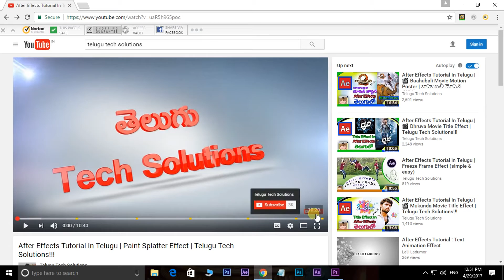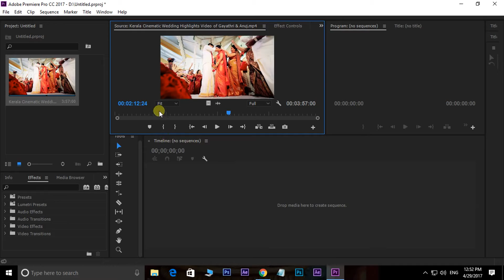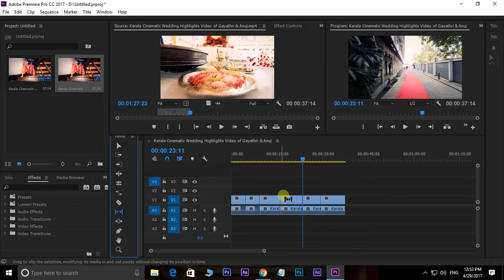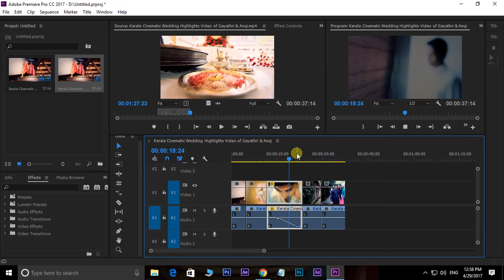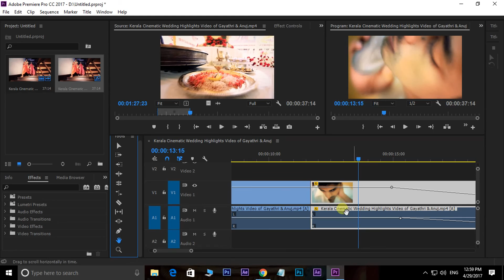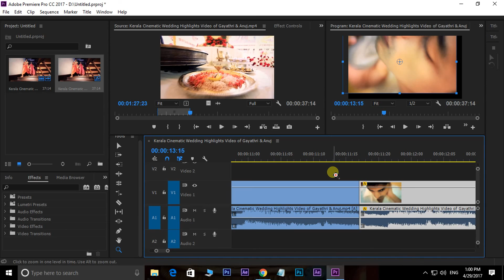premiere pro telugu tutorials| Class-7 | Tools Panel in Premiere!!!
Adobe Premiere Pro cc Tutorials in Telugu :- Adobe Premiere Pro Tutorial - Tools Panel - YouTube

Adobe Premiere Pro is Professional Video Editing Software : Tools Panel

Similar Questions:

Adobe Premiere Pro Tutorial - 9 - Tools Panel - YouTube
adobe premiere tools panel
tools panel in premiere
tools class in premiere
selection tool (shortcut key - V)
Track Select Forword Tool -(Shortcut Key - A)
Track Select Backword Tool -(Shortcut Key - Shift - A)
Ripple Edit Tool (Shortcut Key - B)
Rolling Edit Tool (Shortcut Key - N)
Rate Stretch Tool - (Shortcut Key - R)
Razer Tool (shortcut key - C)
Slip Tool (shortcut key - Y)
Slide Tool (shortcut key - U)
Pen Tool (shortcut key - P)
Hand Tool (shortcut key - H)
Zoom Tool (shortcut key - Z)
adobe premiere tools shortcuts
premiere pro ripple edit tool
adobe premiere tools pdf
premiere pro toolbar
premiere pro tools cheat sheet
adobe premiere tools tutorial
adobe premiere pro panels
source monitor
program monitor
source monitor vs program monitor
How to use source monitor in adobe premiere pro?
adobe premiere timeline with very important shortcut keys,
adobe premiere,
adobe premiere import settings,
what is project settings in premiere ?,
Sequence Settings?
sequence settings in adobe premiere?
project settings in premiere?
adobe premiere project settings?
adobe premiere sequence settings?
adobe classes in telugu,
adobe tutorials in telugu,
premiere classes in telugu,
premiere telugu classes,
premiere tutorial,
premiere wedding project,
render,
settings,
adobe premiere pro,
premiere pro,
premiere pro cc,cc,
adobe premiere pro cc render settings,
tutorial,premiere pro cc tutorial,export